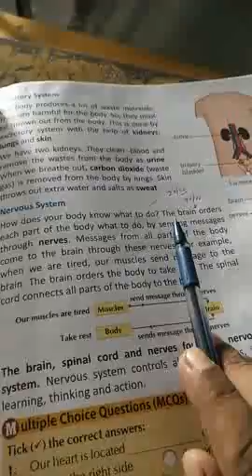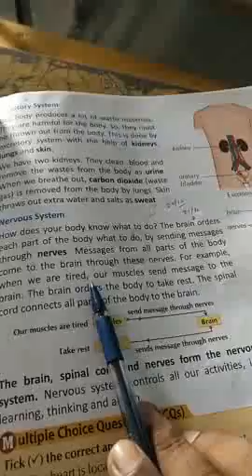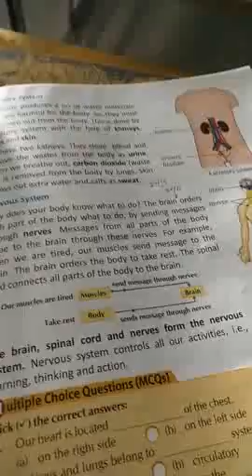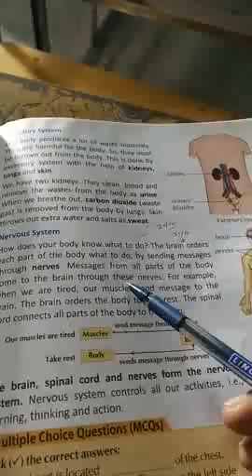Class 3, Science, Ch-8 ( Nervous system ), by Pintoo sir